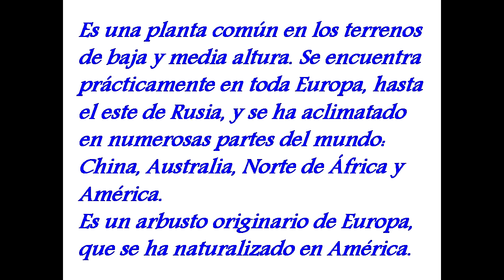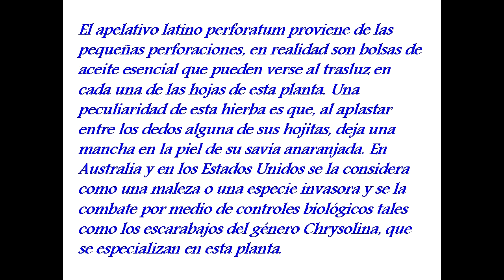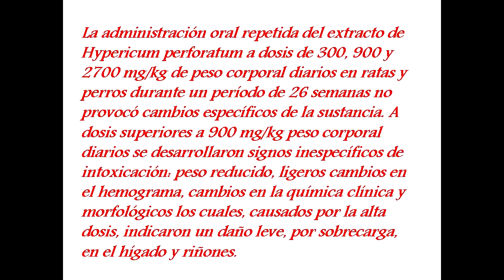CORAZONCILLO ó HIERVA DE SAN JUAN (Hypericum perforatum) PLANTAS MEDICINALES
Hypericum perforatum, también conocida como hipérico, hipericón, corazoncillo o hierba de San Juan , es la especie más abundante de la familia de las gutíferas (Guttiferae) o hipericáceas (Hypericaceae).
Es una planta común en los terrenos de baja y media altura. Se encuentra prácticamente en toda Europa, hasta el este de Rusia, y se ha aclimatado en numerosas partes del mundo: China, Australia, Norte de África y América. Es un arbusto originario de Europa, que se ha naturalizado en América.
El apelativo latino perforatum proviene de las pequeñas perforaciones, en realidad son bolsas de aceite esencial que pueden verse al trasluz en cada una de las hojas de esta planta. Una peculiaridad de esta hierba es que, al aplastar entre los dedos alguna de sus hojitas, deja una mancha en la piel de su savia anaranjada. En Australia y en los Estados Unidos se la considera como una maleza o una especie invasora y se la combate por medio de controles biológicos tales como los escarabajos del género Chrysolina, que se especializan en esta planta.
Tiene aplicaciónes tópicas, sirve para acelerar la cicatrización de las heridas., sin embargo, las propiedades de esta hierba que más han atraído a los investigadores se vinculan con su uso tradicional para el tratamiento de la depresión leve a moderada y la ansiedad. Esta indicación ha sido validada en las últimas décadas por las agencias de salud de algunos países como Alemania, donde ha sido incluida en la farmacopea oficial, y se prescribe ampliamente con ese propósito terapéutico.
La administración oral repetida del extracto de Hypericum perforatum a dosis de 300, 900 y 2700 mg/kg de peso corporal diarios en ratas y perros durante un período de 26 semanas no provocó cambios específicos de la sustancia. A dosis superiores a 900 mg/kg peso corporal diarios se desarrollaron signos inespecíficos de intoxicación: peso reducido, ligeros cambios en el hemograma, cambios en la química clínica y morfológicos los cuales, causados por la alta dosis, indicaron un daño leve, por sobrecarga, en el hígado y riñones.